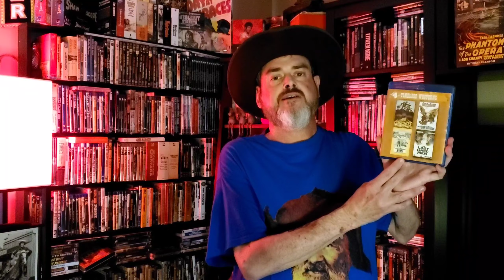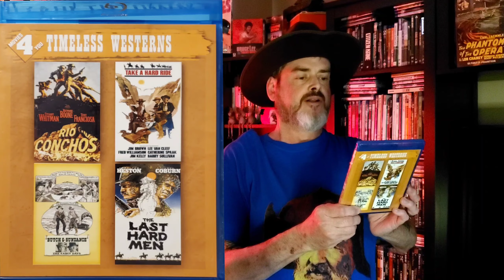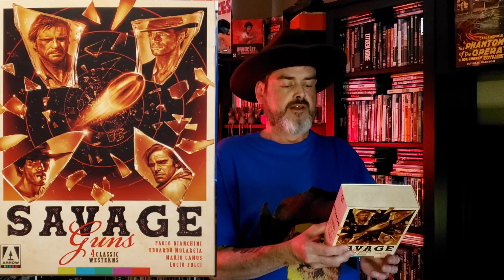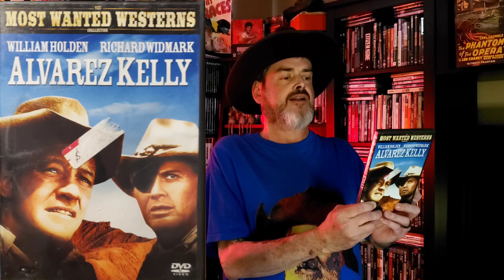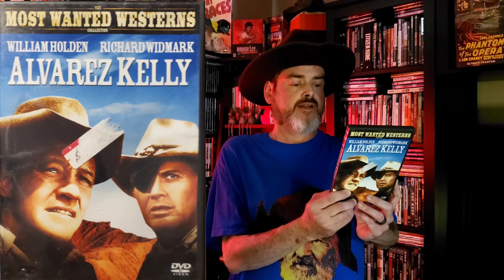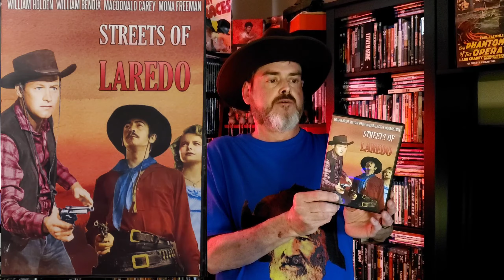Mike's Dvd & Bluray Collection "WESTERN ROUNDUP UPDATE" MARCH 2024